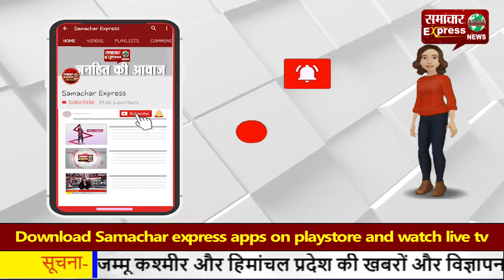डोंगरगढ़ ब्रेकिंग: छत्तीसगढ़ की महामहिम राज्यपाल अनसुइया उइके अचानक पहुंची डोंगरगढ़